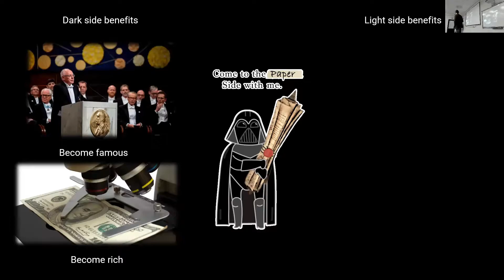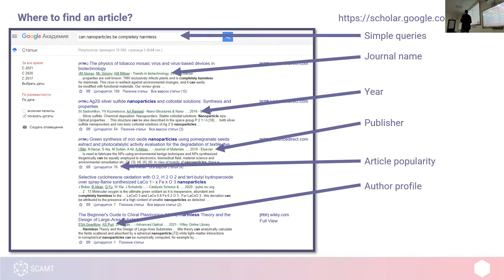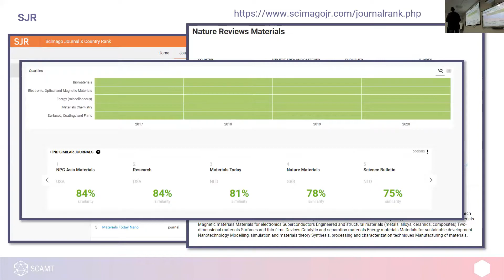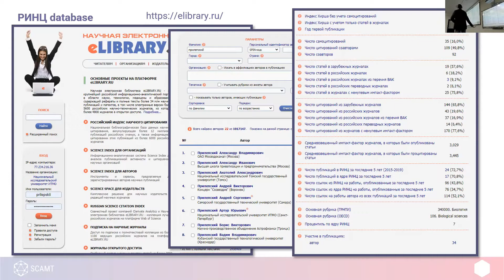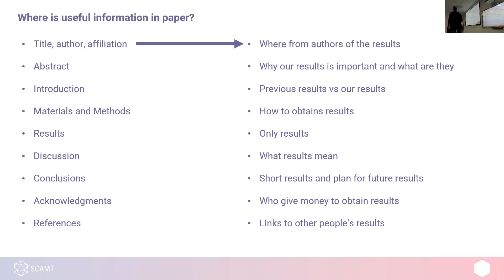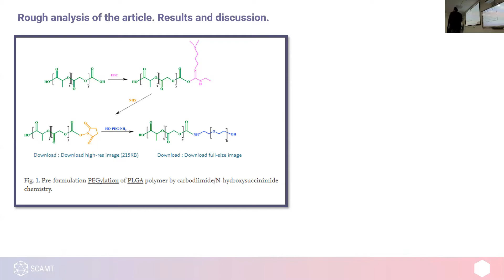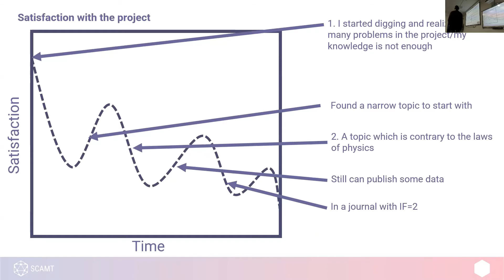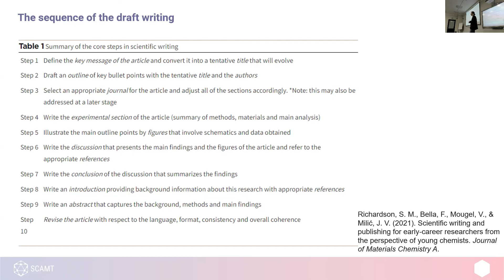Paper side of science. Episode 1.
Generally, the lecture is about how to overcome common scientific problems for young scientists.

The lecture is about
1) Where to find information in the articles
2) What is publishers
3) Which journals to trust
4) What is SJR, IF, Scopus, WoS, Sci-hub, ResearchGate, ORCID, etc.
5) What is Microsoft Academic, Google Scholar, Lens database, nano.nature database, etc.